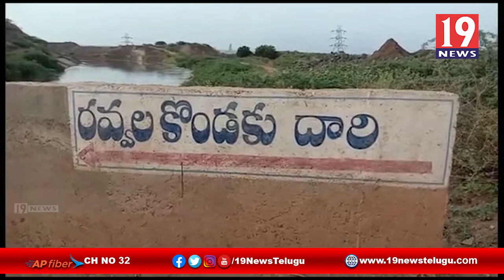బనగానపల్లెలో కలకలం సృష్టిస్తున్న భారీ పేలుడు | కర్నూల్ జిల్లా | 19 Newstelugu